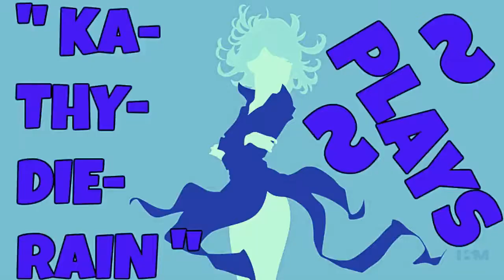Naruto Ultimate Ninja Heroes: Vs Mode Gameplays PART #14. Ino Yamanaka Vs Gaara 🔛 👈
★☆ KaThyDieRain Plays - Naruto Ultimate Ninja Heroes: Vs Mode Gameplays PART #14. Ino Yamanaka Vs Gaara Normal Difficulty Level 🔛 👈 ★☆

ME:

Ino Yamanaka   🔛 👈

Against:  Gaara  🔛 👈